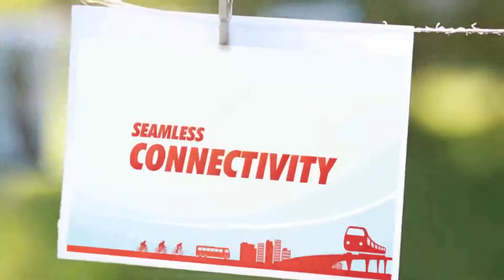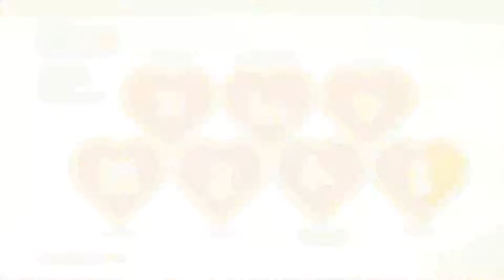North Park Residences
- An iconic development.
- An integrated transport hub providing seamless connectivity.
- A one stop destination for all lifestyle needs.

Or visit website below for more information and other wonderful properties.